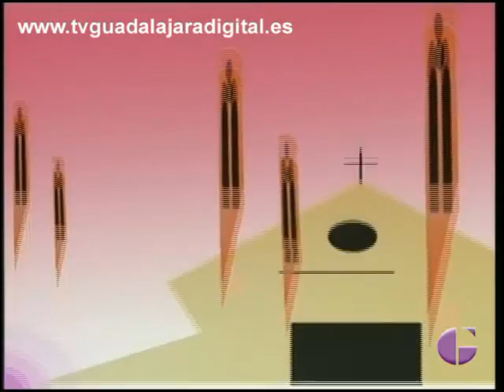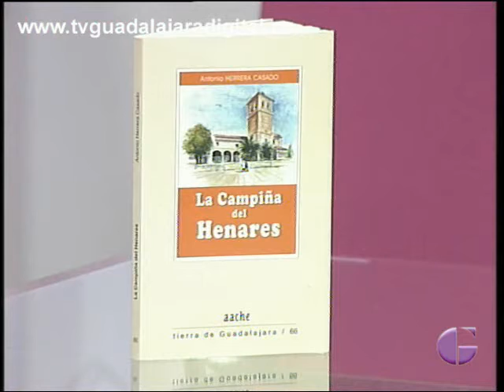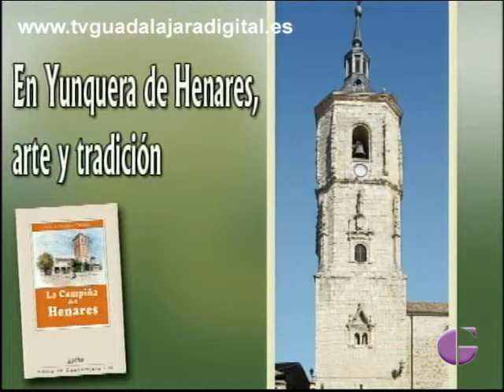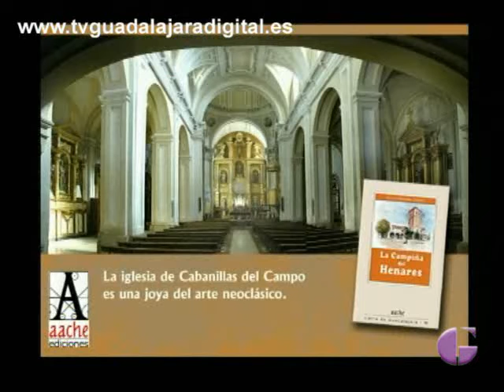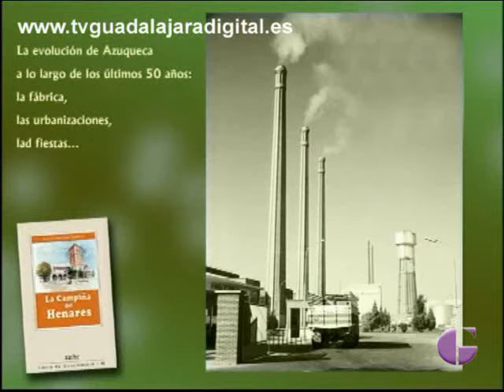GUADALAJARA AL DIA, 24 MARZO 2014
Comenzamos la semana con mucha fuerza y es que lo vamos a hacer con dos pilotos de rally de aquí de nuestra provincia que están preparadísimos para el campeonato de España, y después nos acompañará nuestro colaborador habitual Antonio Herrera Casado que en esta ocasión nos propone un recorrido por todos los pueblos que tenemos tan cerca con su libro " La Campiña del  Henares"